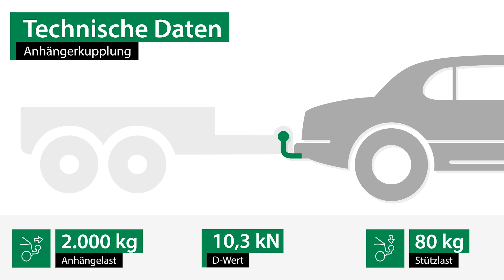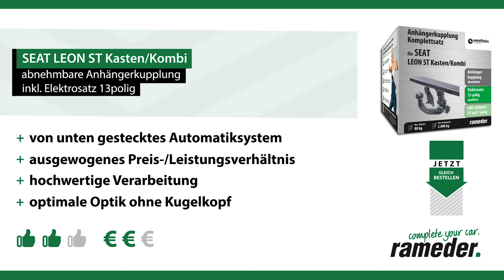Anhängerkupplung abnehmbar SEAT LEON ST Kasten/Kombi | Westfalia Komplettsatz + Montage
►Anhängerkupplung abnehmbar + Elektrosatz + Montage | SEAT LEON ST Kasten/Kombi | Westfalia

Einbau, Montage und Produktvorstellung einer universal Anhängerkupplung inkl. E-Satz für den SEAT LEON ST Kasten/Kombi . Die vorgestellte AHK abnehmbar von Westfalia ist bei Rameder erhältlich Das Nachrüsten der Anhängevorrichtung kann optional in einem unserer bundesweit verteilten Montagepoints von uns übernommen werden

Warum sollte ich meine Anhängerkupplung für den SEAT LEON ST Kasten/Kombi bei Rameder kaufen?
+Bestpreis-Garantie
+Maximaler Kundenservice

Ist die Anhängerkupplung abnehmbar von Westfalia die richtige für meinen SEAT LEON ST Kasten/Kombi von SEAT?